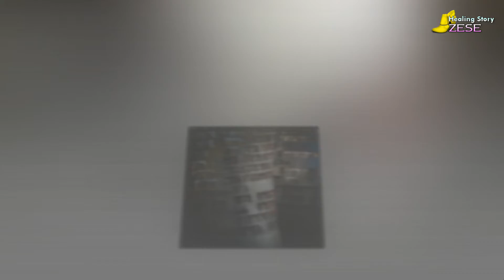정오의 외출/ 내곁에 있어줘 / GUYZ/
영상음악